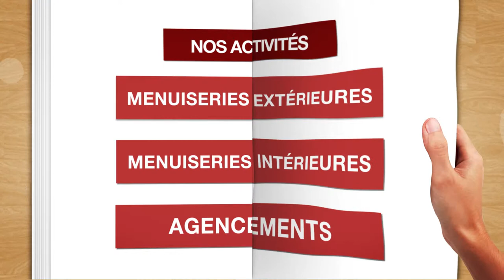Menuiserie, aménagement d'intérieur, placard dans le Loiret : CHAMPION VIGEANT SARL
L'entreprise Champion Vigeant s'occupe de vos aménagements de cuisine, vos projets de menuiserie sur mesure autour d'Orléans.